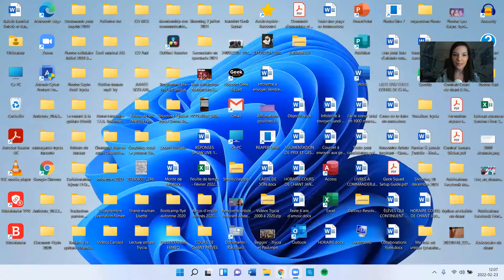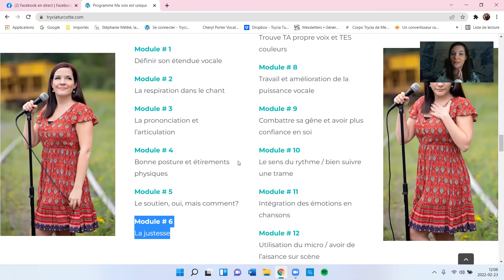🎙✨ Si je chante faux, je vais toujours chanter faux : Mythe ou réalité 🎙✨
🎙✨ Mythe ou réalité : Si je chante faux, je vais toujours chanter faux ✨🎙

Tu as entendu plusieurs '' légendes '' à propos du chant, mais tu n'a jamais su si c'était vrai?

Pour ma troisième journée de mythes et réalités, on se penche ensemble sur la question : Si je chante faux, est-ce que je vais toujours fausser? 🤔

💖 Pour t'inscrire à mon accompagnement vocal Ma voix est unique et ainsi vivre l'aventure vocal de ta vie, c'est

🎵 Pour rejoindre mon groupe Facebook Les passionnés du chant, c'est

🎙 Diffusée en direct le 23 février 2022 sur ma page Facebook Trycia Turcotte professeure de chant